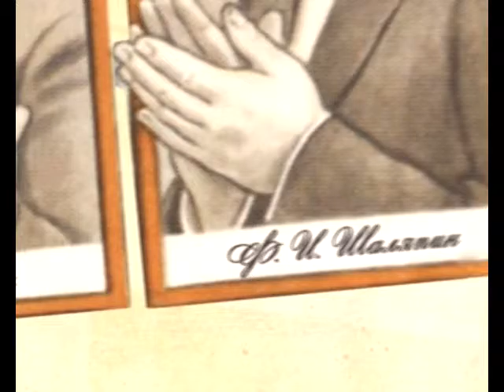КультПросвет 07 05 2016